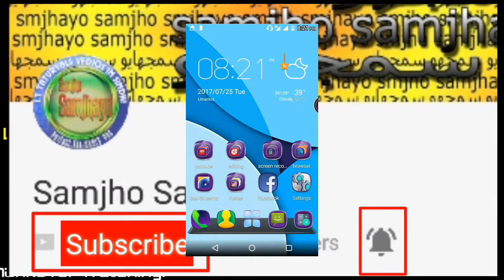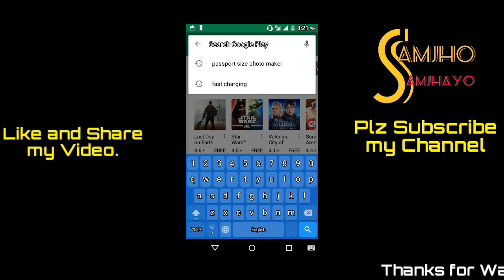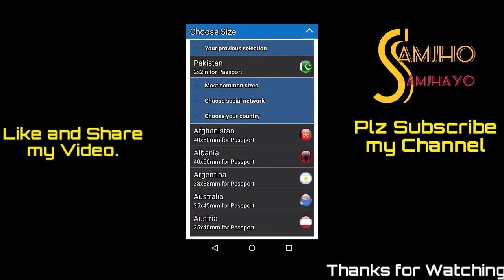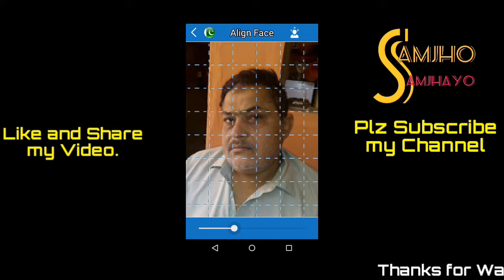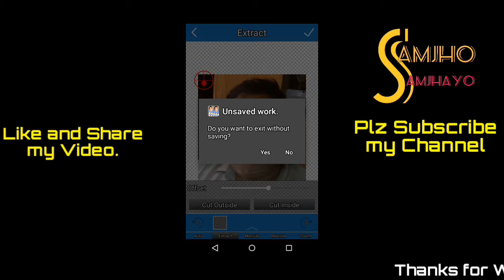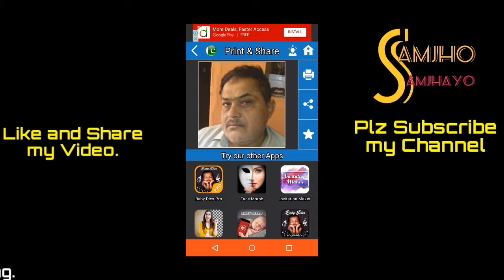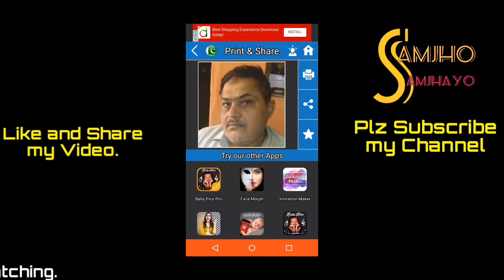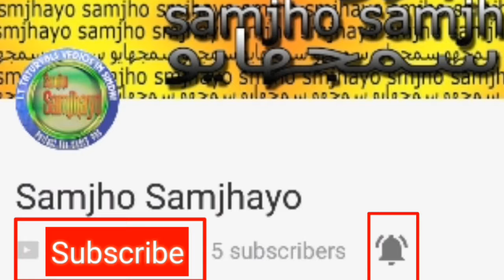How to make very quick passport size photo in Android in Sindhi.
پاسپورٽ سائيز فوٽو اينڊرائيڊ موبائل ۾ تمام جلدي ڪئين ٺاھي سگھو ٿا.